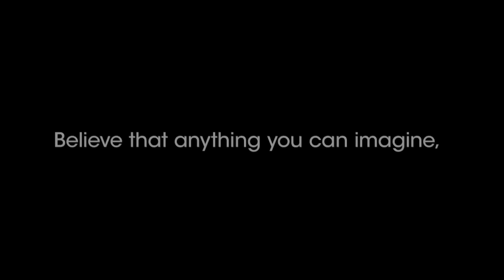THINK LIKE A MAN - Face Of The Fan - See Tasha's On-Set Experience!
for upcoming casting calls and contests